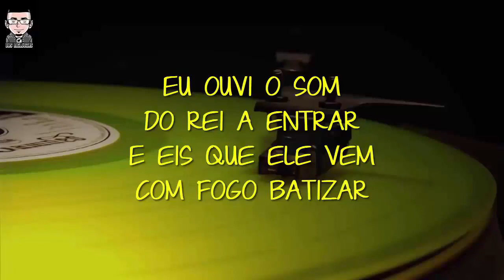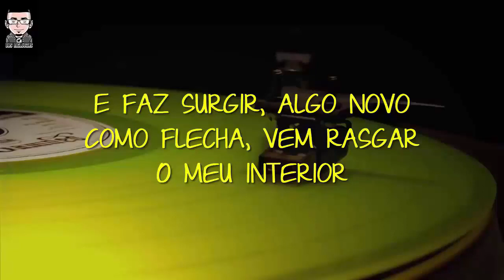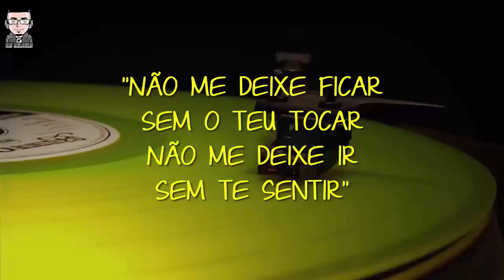Como Nunca Antes - Isadora Pompeo - Playback Cover (Piano) c/ Letra